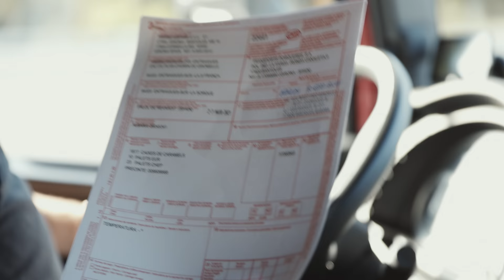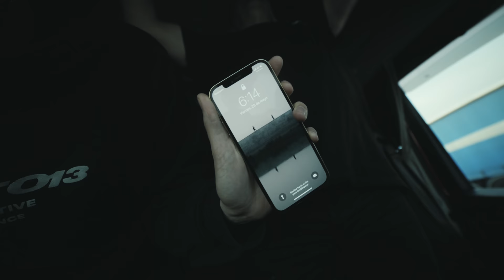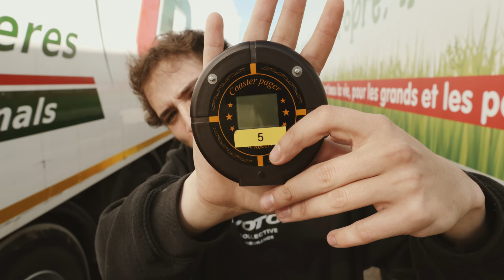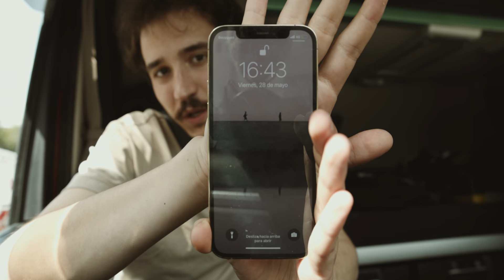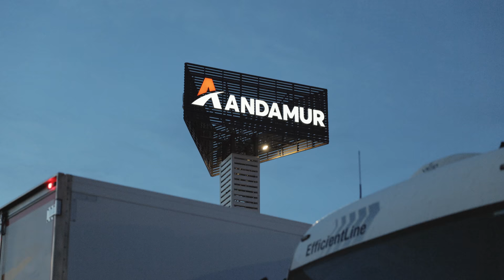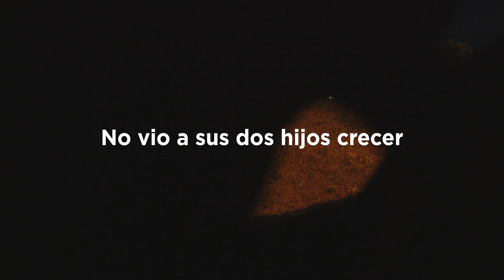Así es la dura VIDA de un CAMIONERO en España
En nuestra vida vemos miles y miles de camiones pasar en la carretera pero, realmente sabemos cómo es el oficio de camionero?
En este vídeo conocemos a Rafa un camionero con mas de 37 años de experiencia, así podremos ver la dura vida de un camionera en España.

Seguidme en Instagram: @HiClavero